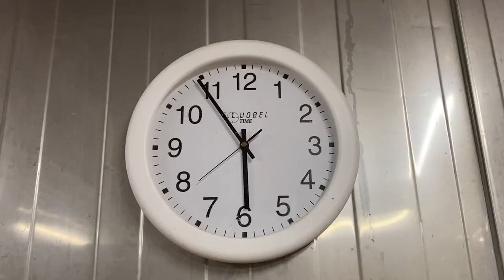Vakmannen, die CRU-bakkers!